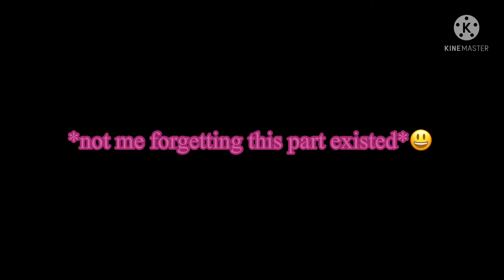No friends GCMV (OC backstory-ish) {slight oc change lol}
So yeah- i decided to change the skin color and hair, but I’m not sure if it’s permanent. If it is, I’ll make another video.